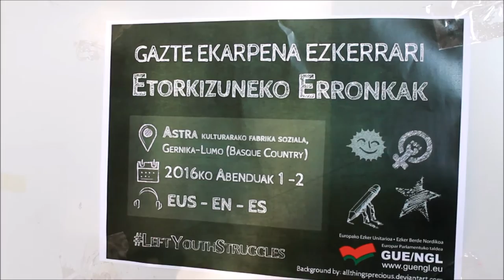Arnaldo Otegiren adierazpenak Gernikan ospatu den LeftYouthStruggles konferentziaren inguruan